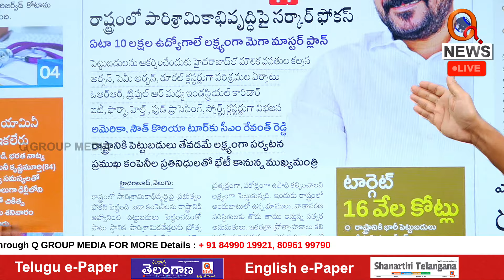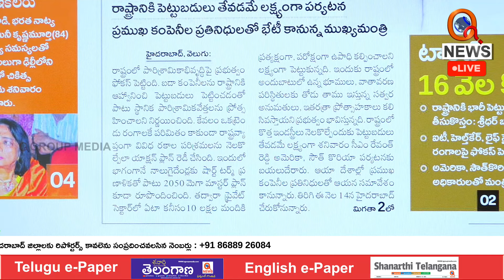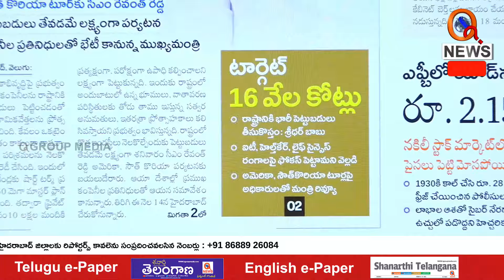ఇండస్ట్రీలకు రెడ్ కార్పెట్ | Teenmarmallanna | Qnews